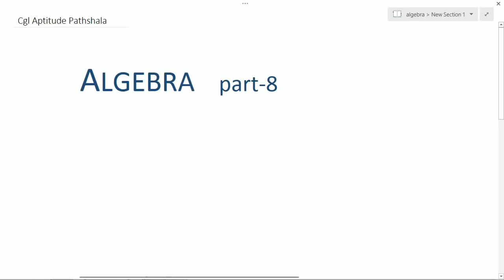Algebra Part 8 by Ashish sir score (193 .5/ 200 )cgl mains maths for SSC CGL CHSL CAT MAT NDA CDS